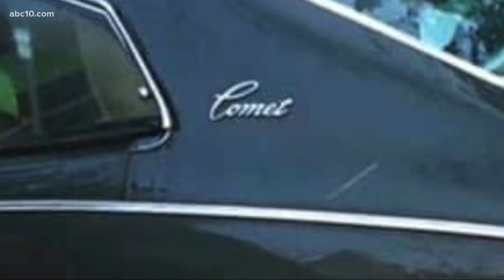Your first car | ABC10 First Club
We want you to join the ABC10 First Club. All you need to do is share your first car. You can upload videos and photos on the ABC10 app.